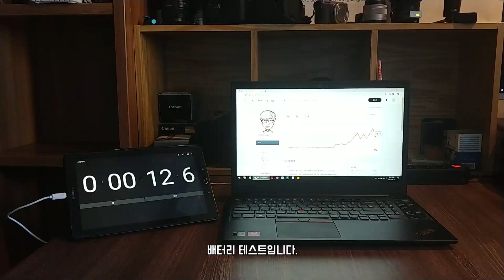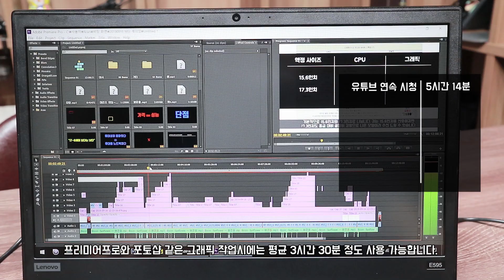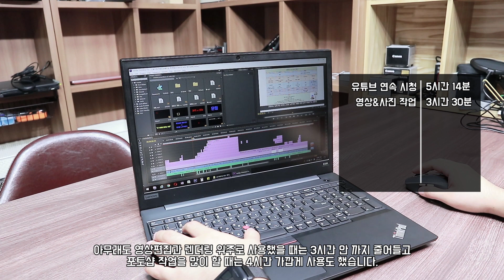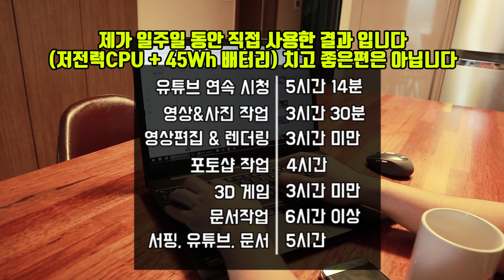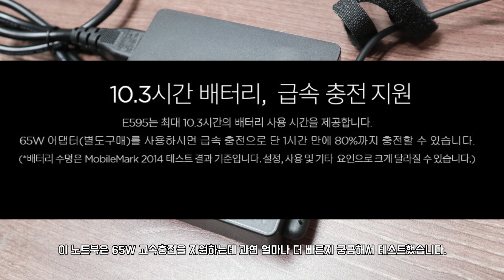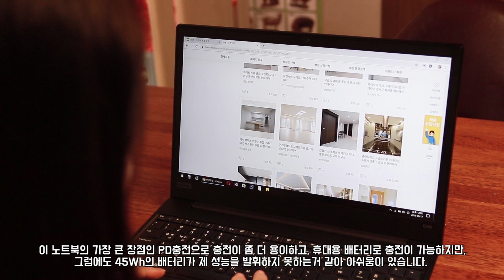레노버 싱크패드 E595 / 실제 사용시간 / 배터리 테스트 / 충전 속도 테스트 / 45W 65W 충전기 / lenovo thinkpad 씽크패드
아직은 계획이 없습니다

레노버 싱크패드 E595의 배터리 테스트를 했습니다. 이번 AMD 라이젠 피카소 모델은 전체적으로 전력 효율이 좋습니다. 전력을 적게 가져가면서 성능도 괜찮기 때문에 AMD라이젠3 라이젠5 라이젠7 모든 CPU가 배터리 타임이 양호하게 나옵니다. 인텔 8세대 대비 좀 떨어진다는 데이터도 있지만 제가 봤을때는 오차범위 안에서 큰 차이가 없다고 생각됩니다. 그렇게 생각했을때 가격을 고려하면 정말 좋은 배터리 효율이죠. 하지만 일반적으로 노트북은 실내에서 사용 할 일이 많고 실내에서 사용하면 디스플레이 밝기 설정을 70% 전후로 하고 사용합니다. 물론 사용자에 따라 더 높게 세팅 할 수 있겠지만 저같은 경우는 오히려 더 낮게 세팅하고 사용합니다. 배터리 타임은 CPU의 전력 사용이 가장 중요하지만 디스플레이 밝기도 큰 영향을 미칩니다. 레노버 씽크패드 E595는 이 전에 리뷰했던거 처럼 밝기가 어두운 편 입니다. 그러다보니 항상 90% 이상으로 올려놓고 사용하게 되더라고요. 그게 결국 짧은 배터리 타임을 가져옵니다. 제가 업무상 항상 노트북을 사용하기 때문에 배터리 효율에 대한 느낌이 정확도가 높은편인데 싱크패드 E595는 확실히 좀 떨어지는게 느껴집니다. 충전속도는 굉장히 무난합니다. 전혀 불편함 없이 사용할 수 있고 PD충전이기 때문에 실 생활시 장점이 굉장히 많은 충전형태이죠. 상대적으로 다른 노트북 대비 떨어지는 배터리타임을 PD충전이라는 장점으로 극복 할 수 있을지는 사용자에 따라 달라질거라 생각합니다. 자세한 내용은 영상으로 확인해 주세요^^

0:00 - 인트로
3:01 - 배터리 타임 결과만 보기
4:29 - 충전 속도 결과만 보기

유튜브에서 "다성아빠"를 검색해주세요.
매달 노트북,태블릿 등등 다양한 무료나눔을 진행하고있으니

모든 영상은 1080P화질로 제작되었습니다.

인트로음악
LAKEY INSPIRED - The Process

BGM
Sunflower by Ikson